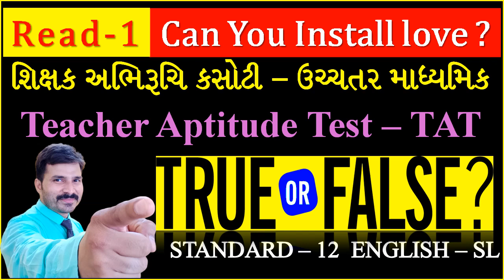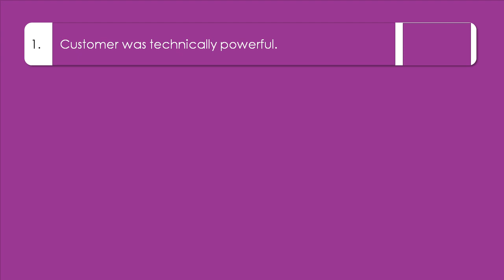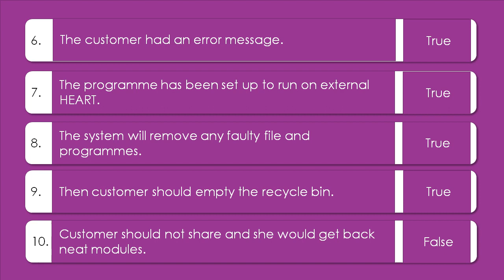Std _12 English _Sec_Lang_Gujarati_ Med_Unit_1_Read_1_Can You Install Love?_ True_False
Hello Friends,

This is the education channel which gives you the best knowledge of the English subject.

In this video you will learn about the important true and false for the teacher aptitude test for higher secondary

STD_12_English_Sec_Lang_Unit_01_Read_01_Can You  Install Love ?

Kindly share this channel to the students.